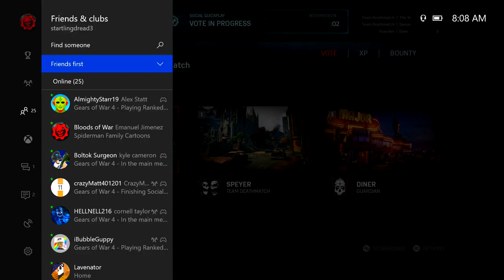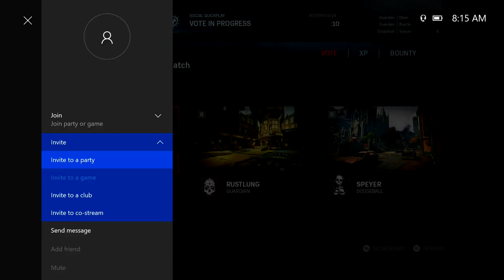Gears of war 4-2 wins in 12 minutes with crazymatt